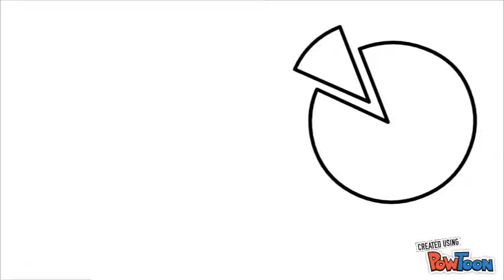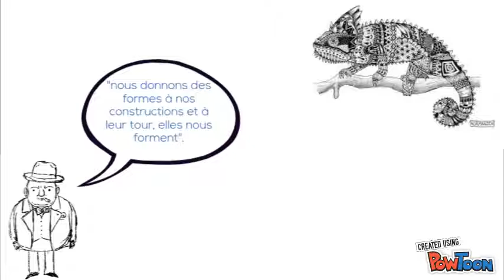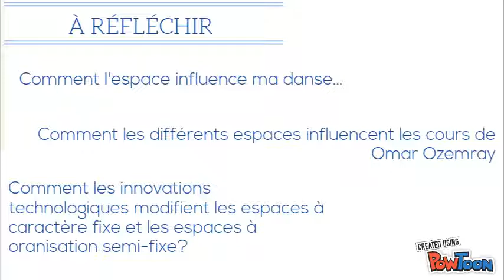L'anthropologie de l'espace